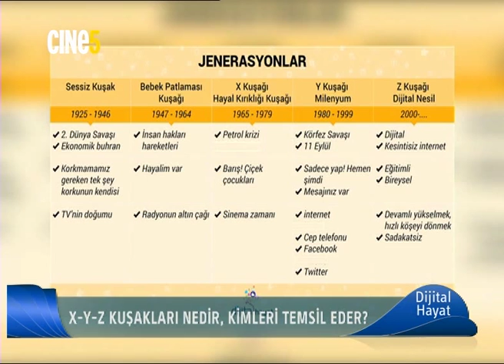X-Y-Z Kuşağı Nedir? - Dijital Hayat 10.Bölüm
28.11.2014 Dijital Hayat programında Sayın Ferhat Kentel, Aylin Tutgun Ünal ve  İhsan Aktaş ile yapmış olduğumuz "X-Y-Z Kuşağı Nedir?" isimli sohbetimizden görüntüler.

Dijital Hayat programı, sunucumuz Bilal Eren ile her cuma saat 19:00'da Cine5 ekranlarında sizlerle.